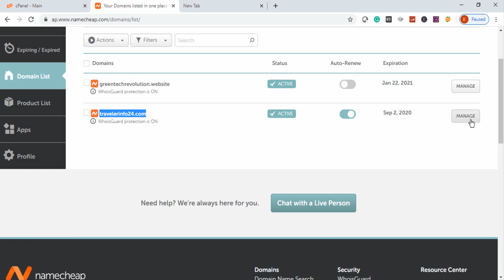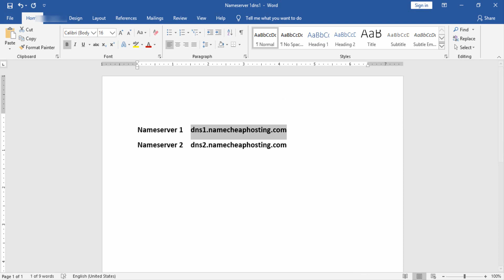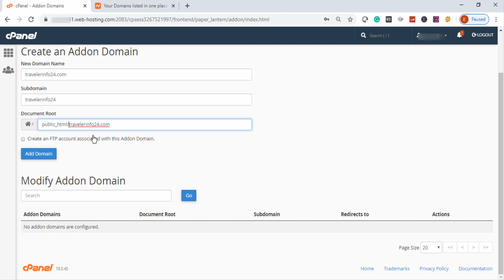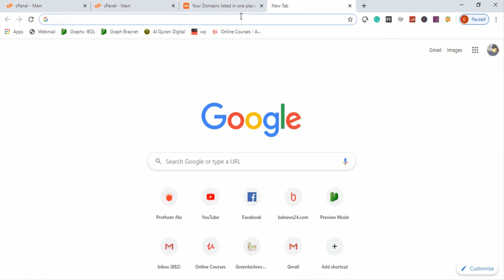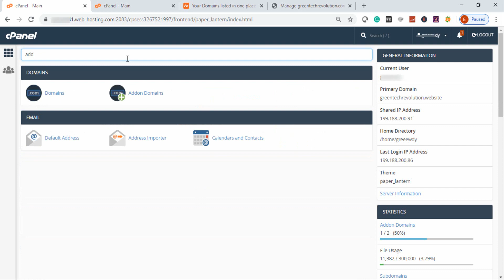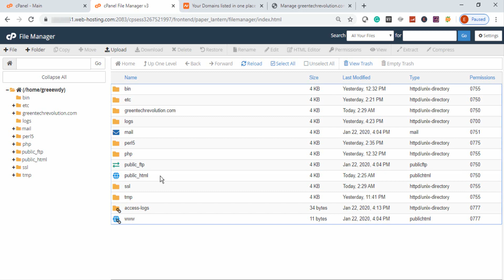How to setup multiple websites in one hosting server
How to setup multiple websites in one hosting server.how to host multiple websites on one server.how to host multiple websites on one linux server. how to add domain in cpanel.how to add domain in cpanel namecheap,
cpanel addon domain without subdomain.